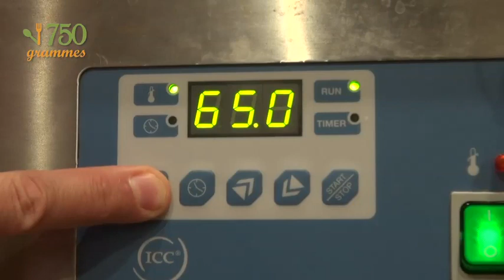Recette des Oeufs parfaits - 750g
Comment réaliser de vrais oeufs parfaits comme dans les plus grands restaurants ? La réponse en image avec nos chefs !

Retrouve nos recettes à base d'œuf

Et toutes nos vidéos sur notre chaîne 750 Grammes

La chaîne 750 Grammes, c'est la chaîne CUISINE avec des recettes, des techniques, des astuces et des conseils, animée par nos chefs Damien et Christophe. Des

recettes simples aux recettes sophistiquées, 750 grammes est LA chaîne à suivre pour progresser et s'amuser en cuisine !